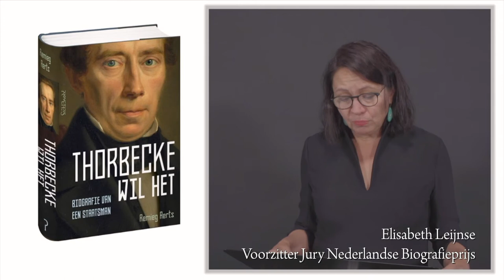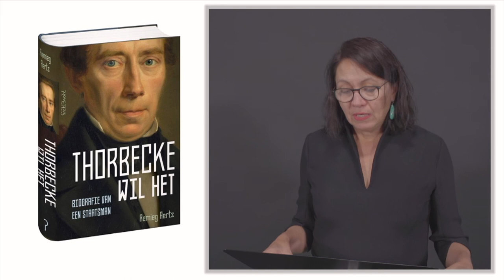Nederlandse Biografieprijs 2020: laudatio voor genomineerde Remieg Aerts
Laudatio van juryvoorzitter Elisabeth Leijnse voor Remieg Aerts en zijn boek Thorbecke wil het. Biografie van een staatsman (Prometheus, 2018), genomineerd voor de Nederlandse Biografieprijs 2020.